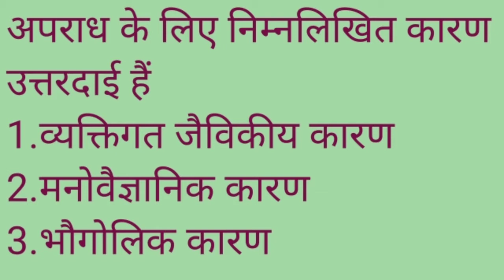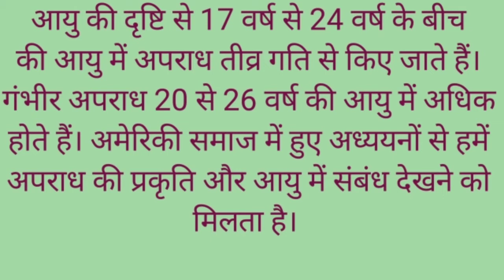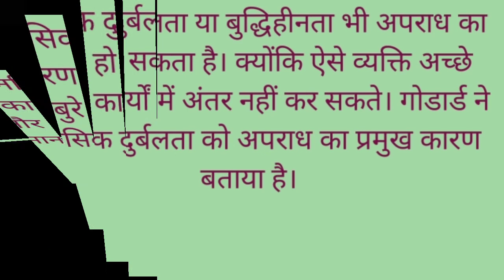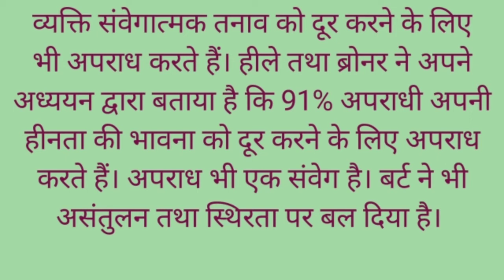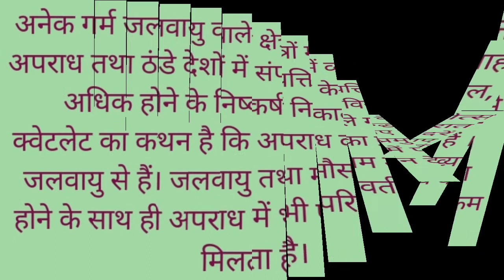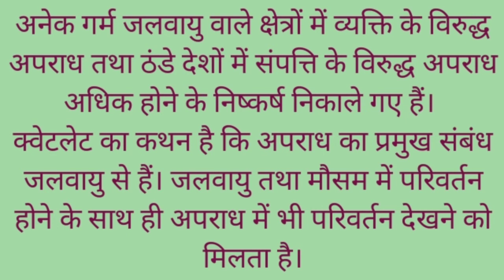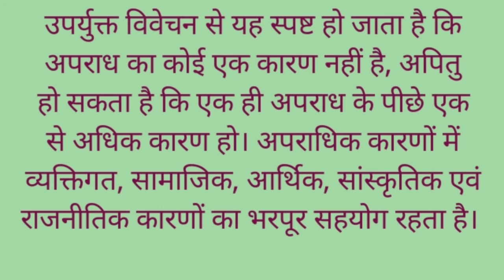।। Sociology।। अपराध के कारण।। apradh ke Karan।।